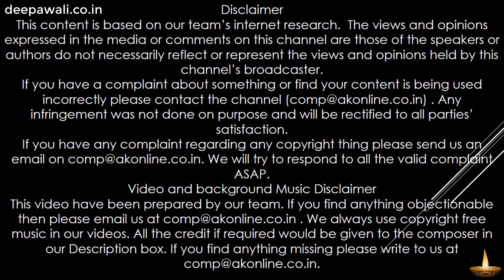सूर्योदय और सूर्यास्त के समय क्यों बड़ा दिखता है सूर्य ?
इस वीडियो में निम्नलिखित टॉपिक्स कवर किये गए है |

1.सूर्योदय और सूर्यास्त के समय क्यों बड़ा दिखता है सूर्य?
2.सूर्य की संरचना
3.सूर्योदय और सूर्यास्त के समय सूर्य लाल क्यो दिखाई देता है?
4.भारत में सबसे पहले सूर्योदय कहाँ होता है?
5.सूरज कितने टाइम निकलता है?
6.सबसे पहले सूर्य पर कौन गया?
7.भारत के किस राज्य में सूर्यास्त सबसे पहले होता है?
8.क्या सूरज घूमता है?
9.सूरज की किरणें धरती पर कितने मिनट में आती है?
10.सूर्य पृथ्वी से कितना बड़ा है?